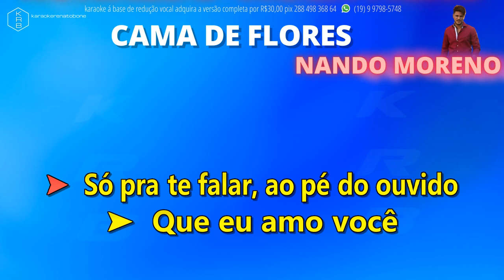CAMA DE FLORES - NANDO MORENO - PLAYBACK DEMONSTRAÇÃO